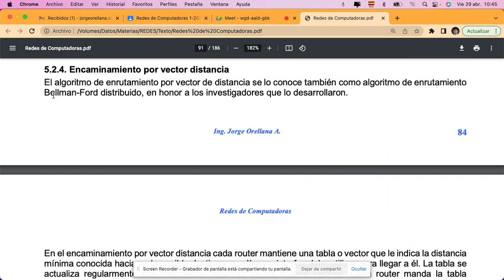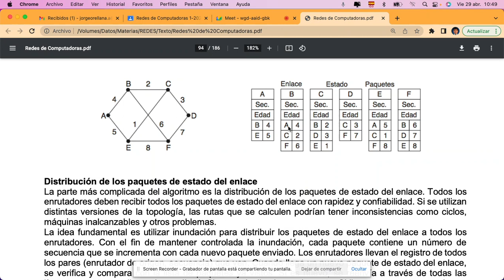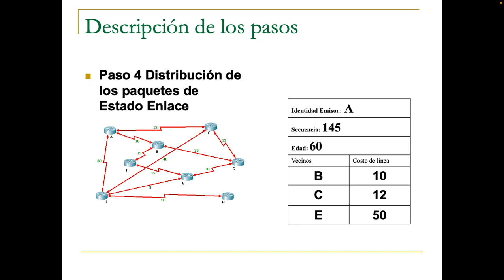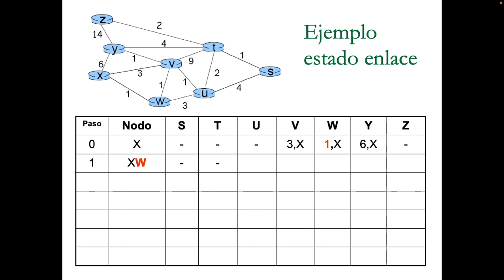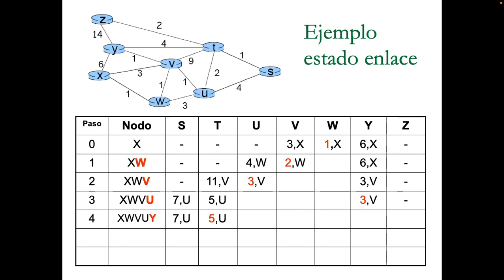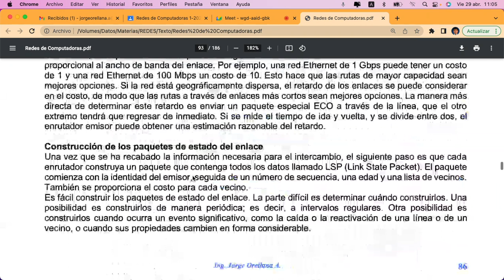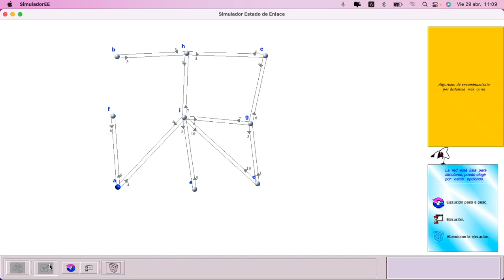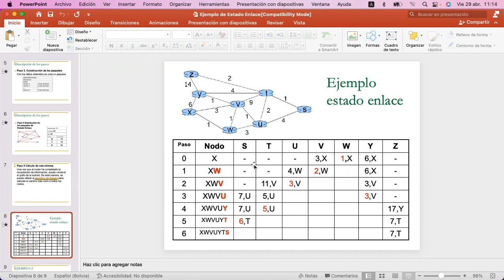Redes 1_22 Tema 5 Algoritmo Estado de enlace